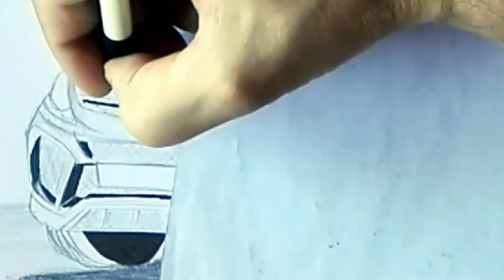Mercedes amg gle 63 графітовими олівцями part2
Всім привіт! Показую весь процес малювання Mercedes AMG GLE 63 S. В цьому відео повністю завершу малюнок Mercedes AMG GLE 63 S графітовими олівцями. Більш детальніше промалюю тіні та відображення на лобовому склі. Малюнок на фотматі А4 та не дуже складній тому планую два відео. ,малюнок  графітовими олівцями,малюнок реалістичний Олівці фірми Koh-i-Noor 1500, Koh-i-Noor Progresso  та Derwent. Приємного перегляду!

Тайм коди:
0:40 Промальовую передній бампер Mercedes amg gle 63 більш детальніше.
2:20 Детальна промальовка салона та лобового скла Mercedes amg gle 63.
3:55 Малюю передню частину Mercedes amg gle 63.
6:10 Більш детальніше промалюю лобове скло Mercedes amg gle 63 олівцями НВ і 2В.
         Промалюю тінь падаючу від дерева на лобове скло.
8:00 Розтушовкою зглажую відтінки для більш реалістичного виду.
8:16 Детально промалюю передні фари Mercedes amg gle 63.
9:05 Набираю тон всього малюнка олівцем 2В.
10:50 Нобираю темні тона на передньому бампері.
12:43 Детальна промальовка переднього колеса та диска Mercedes amg gle 63.
14:10 Фінальні штрихи малюнку Mercedes amg gle 63.

Спочатку модель планували назвати Mercedes-Benz MLC намалювати mercedes amg gle 63 s, оскільки платформа, агрегатна база, більшість вузлів є від ML, але в 2014 році в компанії вирішили змінити позначення для своїх позашляховиків.

Новинка отримала розширені колії спереду і ззаду, оригінальний кузов із заниженим профілем даху і сильніше нахиленими передніми стійками. У базовому оснащенні у GLE Coupe (заводський індекс C292) звичайна пружинна підвіска, але за доплату доступна пневмопідвіска Airmatic з системою ADS Plus  намалювати Mercedes AMG GLE 63 S. Система повного приводу 4Matic доступна стандартно для всіх версій. Тільки версія AMG буде мати дещо інше розподіл крутного моменту - 40 відсотків на передні колеса, і 60 - на задні. малюнки покровово,малюнок крок за кроком,малюємо разом,як намалювати,

Лінійка моторів складається з двигунів Mercedes AMG просто GLE 350d - V6 3.0 л CDI (258 к.с.), GLE 400 - V6 3.0 л (333 к.с.), GLE 450 AMG Sport - V6 3.0 л (367 к.с.), а ще є 400-сильноа гібридна версієя і модифікацій GLE 63 AMG (V8 5.5 л, 557 к.с., 700 Нм), GLE 63S AMG (V8 5.5 л, 585 к.с., 760Нм). Всі вони працюють в парі з автоматичною КПП 9G-Tronic.

Відповідає вимогам класу також кількість і якість доступних систем безпеки. Серед них: система екстреного гальмування, система контролю поперечного руху, система допомоги руху в певній смузі, система контролю мертвих зон mercedes amg просто,mercedes amg gle 63 s. Крім них в роботу включається система контролю за дорожніми знаками, система автоматичного гальмування при появі пішохода, ESP CDA, система захисту від поперечного вітру  намалювати Mercedes AMG GLE 63 S. Простоти і комфорту в управлінні додадуть парктроник, камери заднього виду і панорамного огляду, система управління зовнішнім освітленням фар головного світла, а також електропривод руху кришки багажного відділення  намалювати Mercedes AMG GLE 63 S. Мультимедійна система COMAND Online з 8-ми дюймовим кольоровим сенсорним екраном, акустика Bang & Olufsen Sound, розважальна система з кольоровими екранами для пасажирів другого ряду. Список опцій традиційно довгий для Mercedes.
Як намалювати Mercedes AMG GLE 63 S графітовими олівцями  Part1 малюнок реалістичний